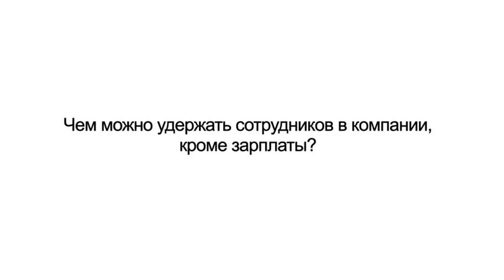Экспертный рекрутинг в России (12 из 12)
В этом видео вы узнаете, каковы особенности российского рынка труда, чего можно ожидать в ближайшем будущем и чем можно удержать сотрудников в компании, кроме зарплаты.

Вы также узнаете, каким образом компании находят сотрудников и чем отличаются рекрутинговые услуги SCHNEIDER GROUP.